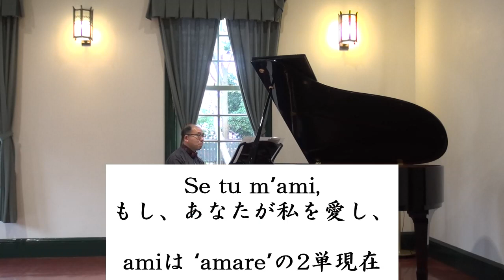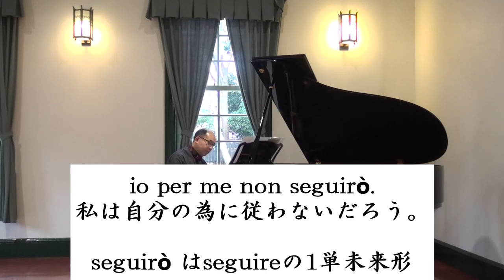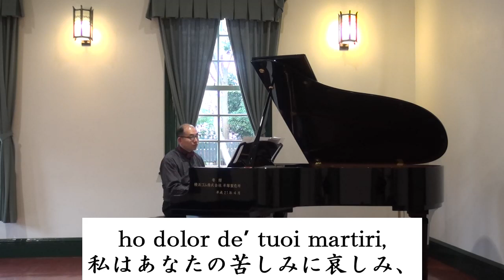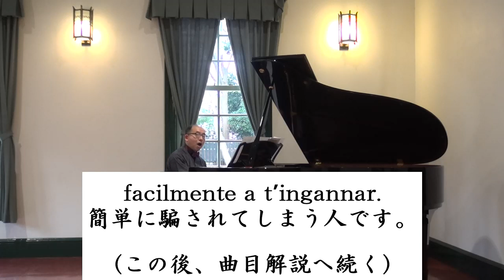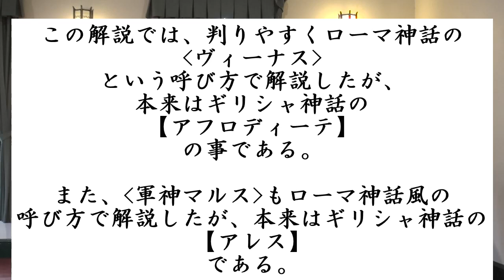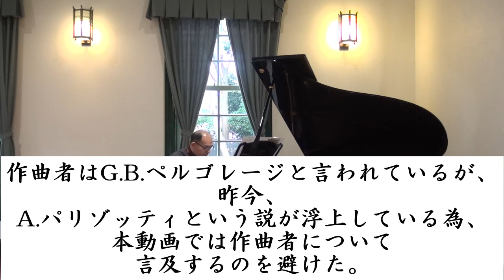《Se tu m'ami》 f-moll Karaoke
動画後半に、バラとユリの意味について
解説していますので、
最後まで御視聴宜しくお願いします。
oo:oo 本編
03:16 解説